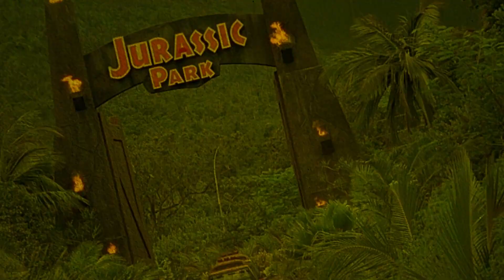Bad Biology | Movie Review | 2008 | Frank Henenlotter | 4K UHD | Severin Films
Driven by biological excess, a man and a woman search for sexual fulfillment, unaware of each other's existence. Unfortunately, they eventually meet, and the bonding of these two very unusual human beings ends in a god awful love story.

Movie Review for Bad Biology